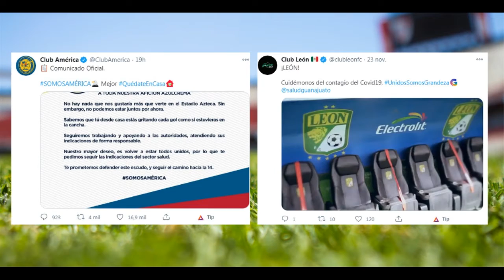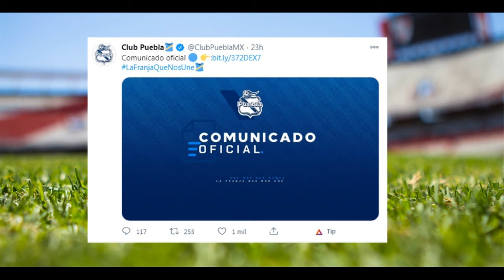Solo chivas va a tener aficionados en su estadio en la liguilla mx